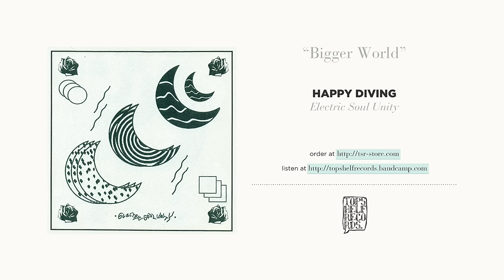"Bigger World" by Happy Diving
From Happy Diving's album "Electric Soul Unity" — available everywhere August 19, 2016 on CD, vinyl, cassette and digitally from Topshelf Records.